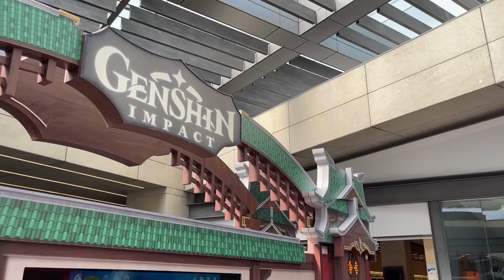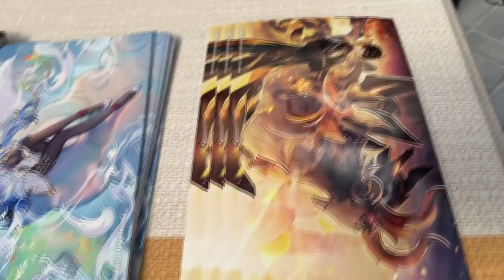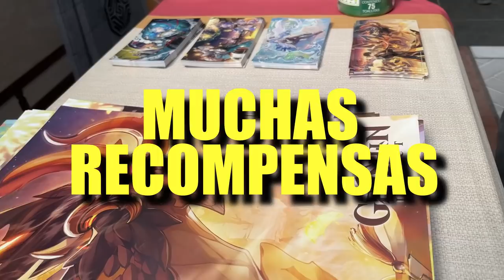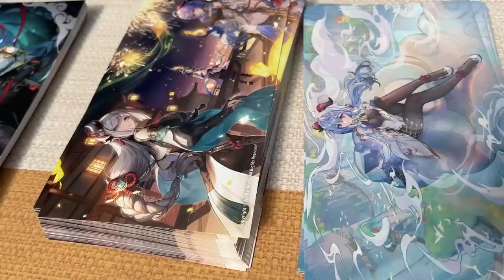Ganamos en un EVENTO de videojuegos! GENSHIN IMPACT en MÉXICO